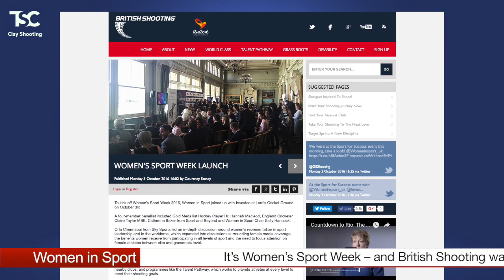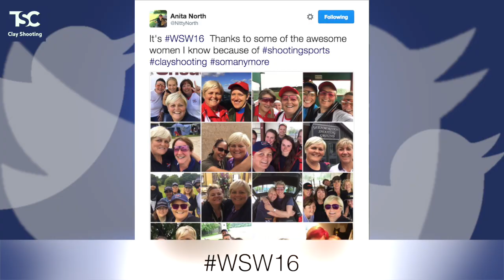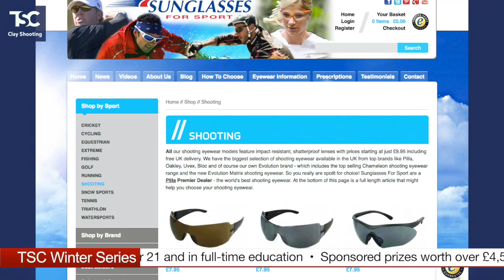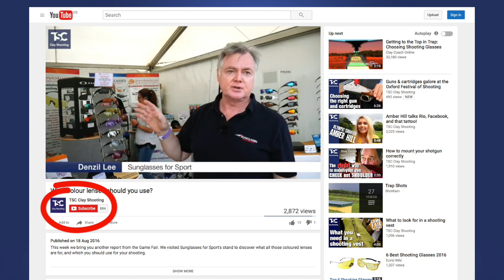TSC Clay News 4 October 2016